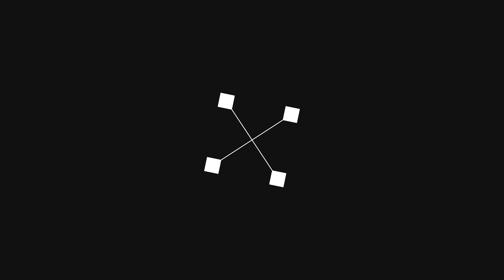Cómo diferenciarte con un podcast de diseño con Toni Colom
El día de hoy tenemos el placer de tener con nosotros a Toni Colom, diseñador gráfico, especializado en marcas digitales, host del podcast Como diferenciarse y creador del curso de branding mínimo viable.

0:00 ¿Quién es Toni Colon?
1:20 ¿Cómo diferenciarse con un podcast?
3:40 Red de Podcast
4:00 Curso mínimo viable
6:45 ¿Por qué comenzar un podcast?
10:00 Diseño Ninja
12:00 ¿Cómo construir un curso y validarlo?
15:00 ¿Cómo lanzar un curso de manera correcta?
20:00 Estrategia para vender tu curso
26:00 ¿Qué servicios ofrece Toni?
28:00 ¿Tienes todos los servicios definidos?
30:00 ¿Cómo cobras?
32:00 ¿Cómo es la comunicación con el cliente?